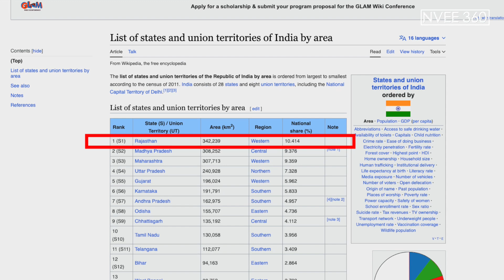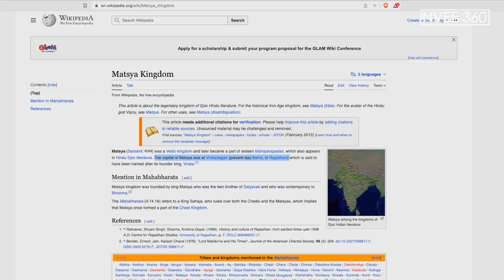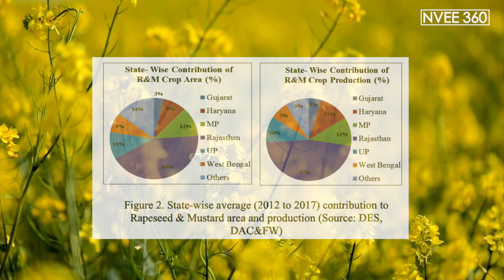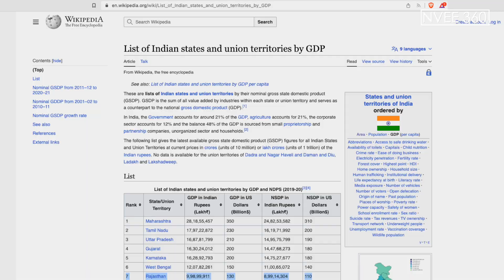Rajasthan: India's Land of Royal Heritage, Crafts & Vibrant Culture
Rajasthan, situated in the northwestern part of India, is a state that captures the spirit of India's vibrant culture and historical legacy. Spanning an impressive area of 342,239 square kilometers, it is the largest state in India, covering 10.4% of the country's total geographical area, comparable in size to Germany. Rajasthan is celebrated worldwide for its architectural marvels, including grand forts, magnificent palaces, and intricate temples. These landmarks reflect the state's rich royal history, making it a must-visit destination for travelers seeking to immerse themselves in India's glorious past.

The state is renowned for its colorful festivals, traditional music, and dance forms that bring communities together in joyful celebrations. Rajasthan's culinary delights, like dal baati churma and laal maas, are also internationally acclaimed. Handicrafts from the state, including textiles, jewelry, and wooden furniture, showcase a blend of intricate craftsmanship and vibrant artistry. The furniture often features elaborate carvings, detailed hand-painting, and a touch of marble, silver, brass, copper, or wrought iron for unique designs and durability.

While Rajasthan's tourism and craft industries have flourished, there remain challenges that must be addressed to unlock its full potential. Improving the standard of living, alleviating poverty, and tackling unemployment are key areas for development. With effective policies and initiatives, Rajasthan has the potential to emerge as a developed state, further contributing to India's economic and cultural growth.

Whether you are exploring the state's legendary forts, indulging in traditional dishes, or marveling at the artistry of its crafts, Rajasthan offers a unique window into India's vibrant heritage and timeless traditions.

tourism.rajasthan.gov.in
invest.rajasthan.gov.in

rajasthan tourism, famous places in Rajasthan, forts and palaces of Rajasthan, Rajasthani handicrafts and furniture, Rajasthan traditional dance and music, food of Rajasthan, colorful festivals of Rajasthan, Rajasthani culture and traditions, history of Rajasthan, unique facts about Rajasthan, challenges faced by Rajasthan, Rajasthan's economic development, wooden furniture from Rajasthan, crafts and textiles of Rajasthan, Rajasthan travel guide, best places to visit in Rajasthan, royal heritage of Rajasthan, Rajasthani hospitality, poverty and unemployment in Rajasthan